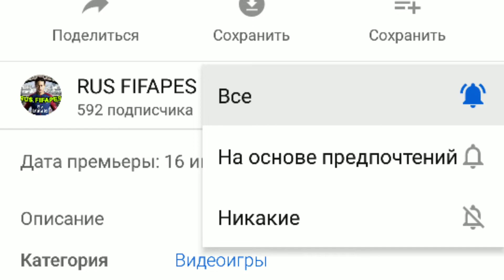ПУТЬ К МЕЧТЕ| РФ VS БЕЛЬГИЯ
ПОДДЕРЖАТЬ АВТОРА (КТО ЖЕЛАЕТ)
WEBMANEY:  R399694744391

Название лиги: TIM FIFAPES and RUS FIFAPES